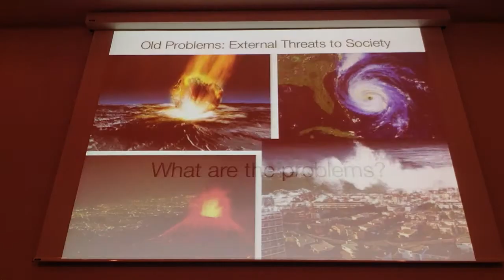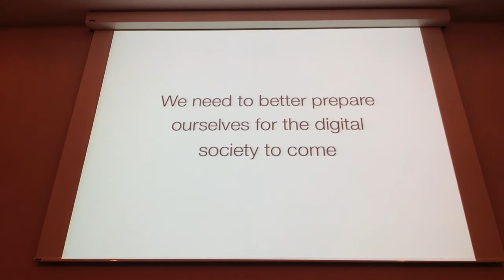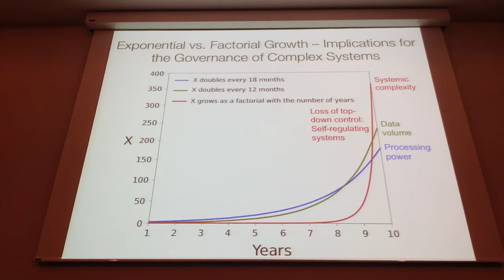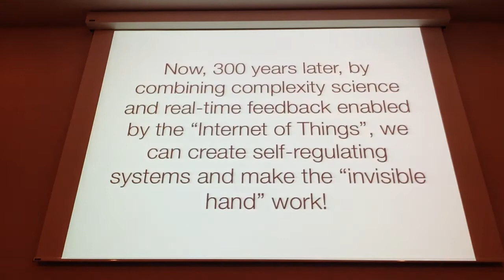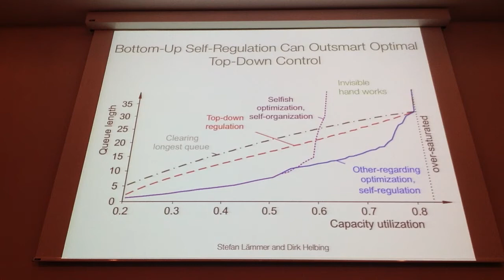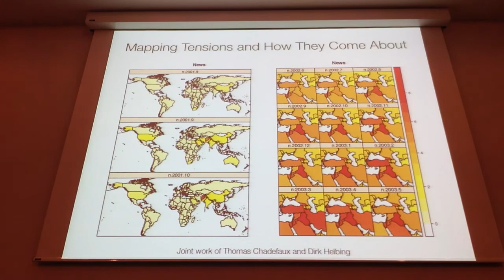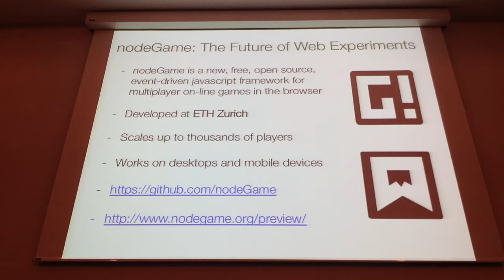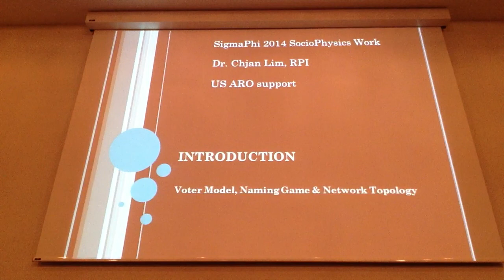Digital Society and Economy 4.0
Digital Society and Economy 4.0 - The Ultimate Challenges for Complexity Science

Dirk Helbing, ETH Zurich.

2014/07/10
International Conference on Statistical Physics
Rhodes, Greece.